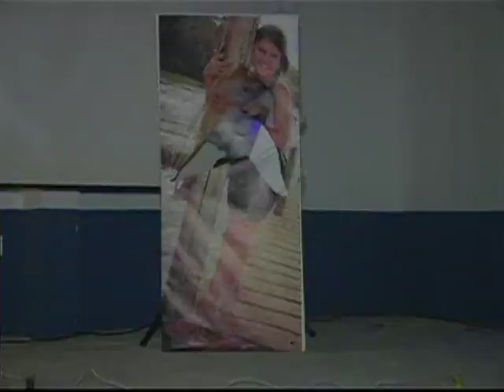MEUS 15 ANOS MAYARA MOMENTOS